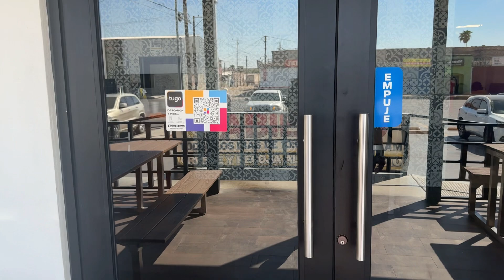TAQUERIA EL BUEN TAQUITO DE SAN LUIS RIO COLORADO SONORA!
FUI A COMER A ESTAS DELICIOSAS FRITANGAS Y TE LO DIGO DE TODO CORAZON….TIENES QUE IR A PROVARLAS!!